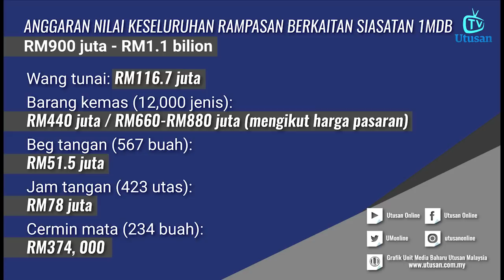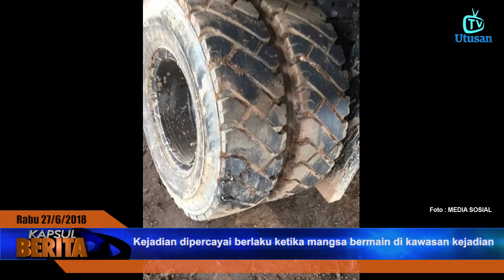KAPSUL BERITA: Rampasan terbesar dalam sejarah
Dalam Kapsul Berita hari ini :

1. Rantai leher berharga RM6.4 juta antara barangan rampasan bernilai RM1.1 bilion dalam kes siasatan 1MDB
2. Projek tenaga solar sekolah: Dua direman enam hari
3. Keadaan bayi dicampak ibu kritikal
4. Kaki budak hancur digilis forklift
5. Fasha ‘single but not available’